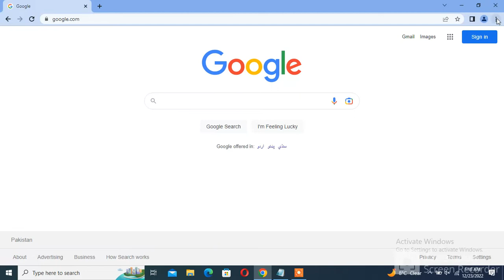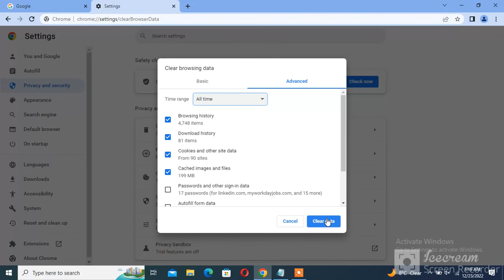How to Fix Snapchat Not Working Not Opening on Windows 10 Laptop | Snapchat Not responding Problem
in this video, I will show you How to Fix Snapchat Not Working Not Opening on Windows 10 Laptops | and Snapchat Not responding Problem.
 Topic covered in this video:

How to Fix Snapchat Not responding on Laptop pc Windows 10.
How to Fix Snapchat not working on PC
Snapchat not working problem in Windows
Snapchat cannot responding not opening On laptop pc

How to See 3D View Google Earth on Laptop /PC | How to Enable 3D View Google Earth Laptop

How to Use Google Map Secret Tips & Tricks Hindi | Google Map Kesey intimal Karie Mobile ma